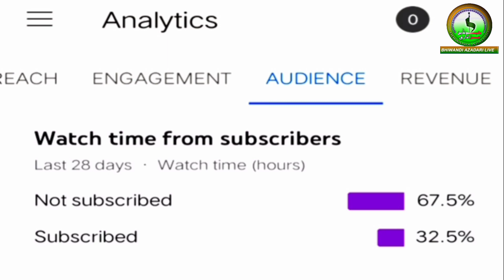Majlis e Aza | Khitabat Maulana Irfan Haider Khan Sahab Qibla